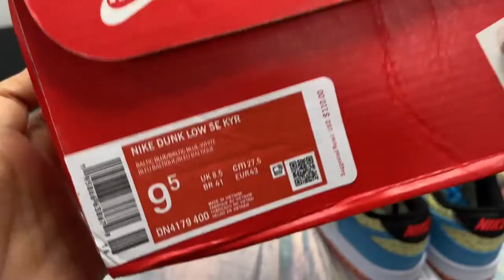KYRIE IRVING X NIKE DUNK LOW